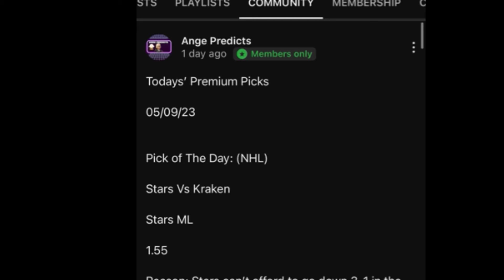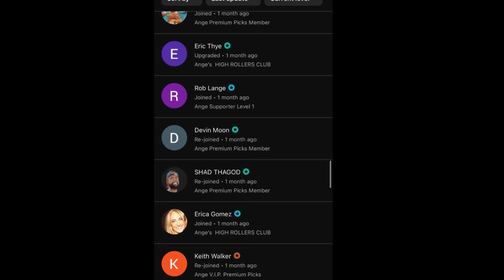NHL Predictions Today! 12/01/24 FREE PICKS and Betting Tips